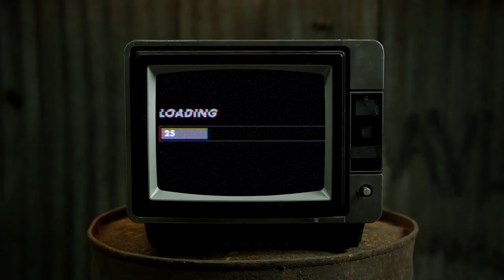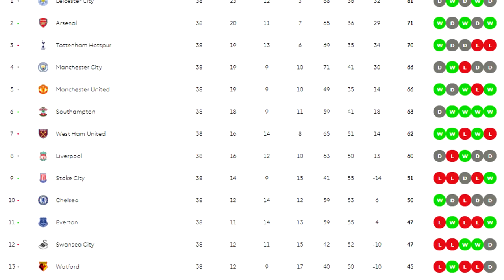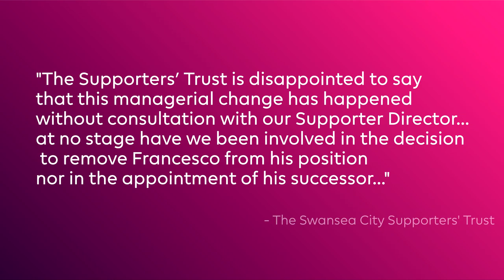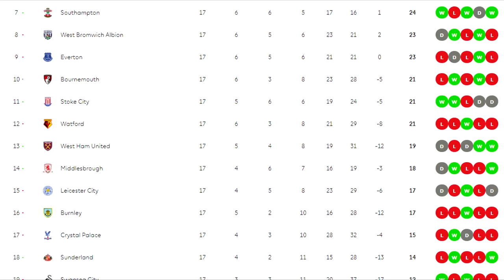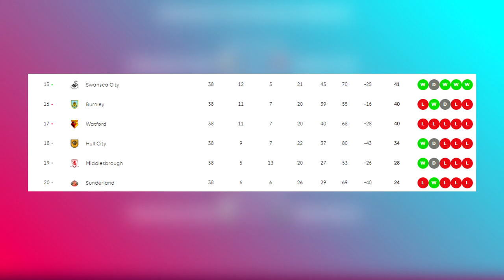Why Bob Bradley FAILED at Swansea City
Did you know that Bob Bradley was the first American to manage in the Premier League when he became Swansea City's manager in 2016? Do you know what happened next?

This video will revisit Bob Bradley's brief tenure as Swansea City manager and uncover what exactly went wrong as he was sacked after just 85 days.

Initially, we'll take a closer look at Swansea City's rapid ascension from League 2 to the Premier League, which saw them win a League Cup and qualify for the Europa League in 2013.

Following that, we'll see how a controversial takeover of the club and poor transfer business angered Swansea's supporters, with Bob Bradley's appointment adding further fuel to the fire.

Finally, we'll look at how it went wrong for Bob Bradley as he was sacked after just 85 days!

Intro: 0:00
Swansea City's ascent and decline: 0:39
Bob Bradley's controversial appointment: 3:20
The beginning (and the end) for Bradley: 4:32
The aftermath: 6:38
Outro: 7:49

If you've made it this far into the description, COMMENT your opinion: Did Bob Bradley deserve to be sacked? Would you like to see Swansea City return to the Premier League?

Welcome to Red Mist. The home of relatively decent football content.

The aim of this channel is to provide quality football content for your enjoyment. So if there is anything you'd like to see me cover specifically, let me know!